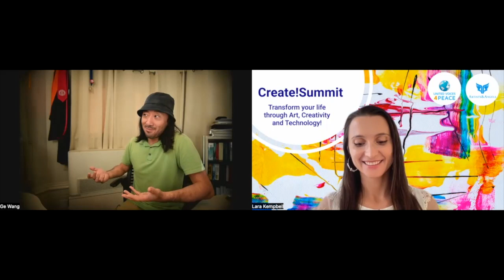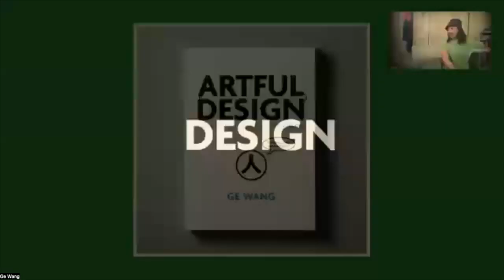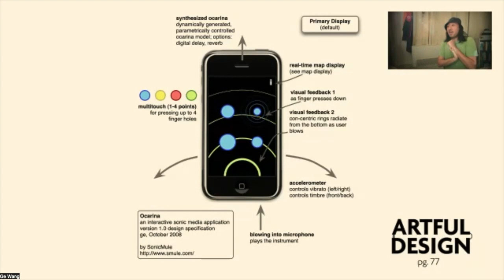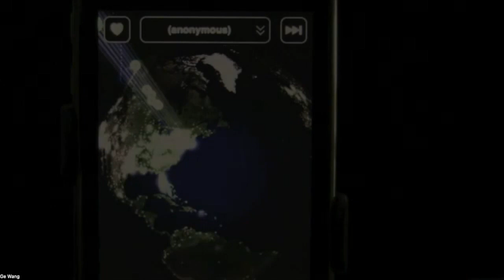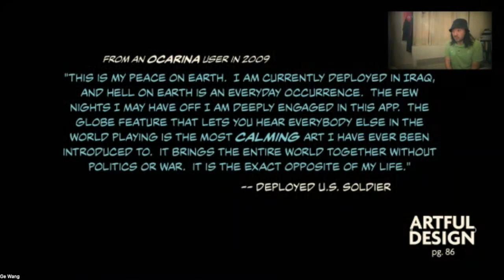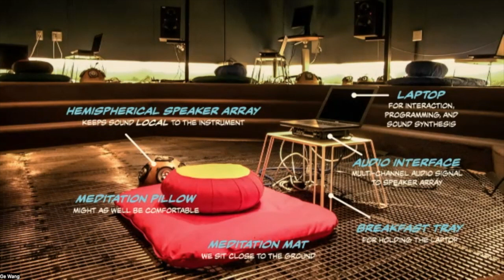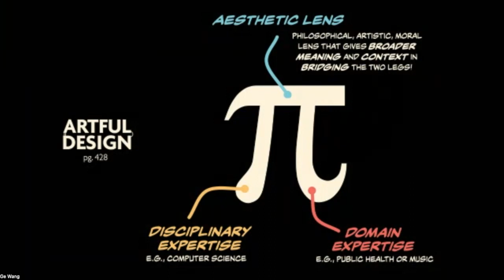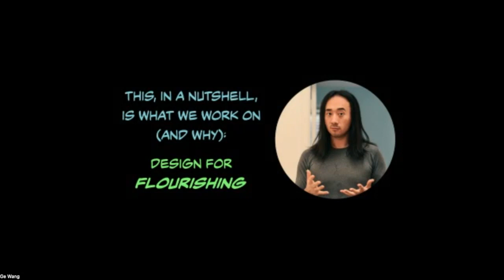Artful Design: Technology in Search of the Sublime - Ge Wang - Create!Summit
Artful Design: Technology in Search of the Sublime
Hero Keynote by Ge Wang, Associate Professor at Stanford University

Please check Artful Design: Technology in Search of the Sublime, A MusiComic Manifesto by Ge Wang